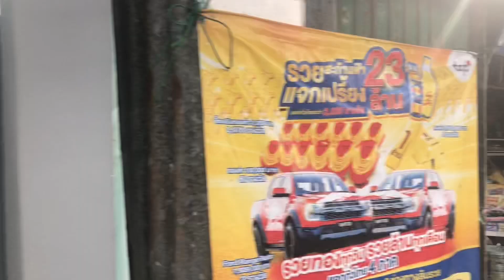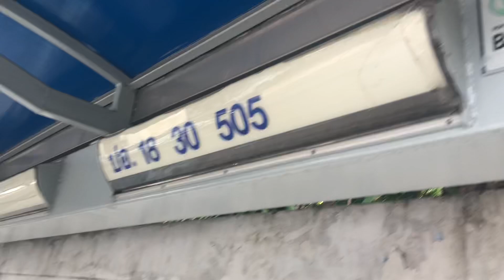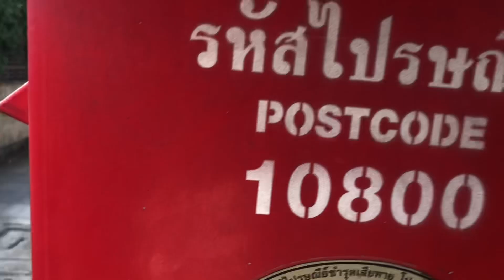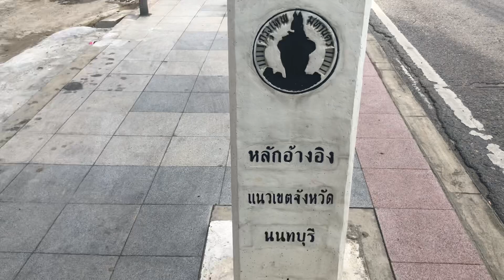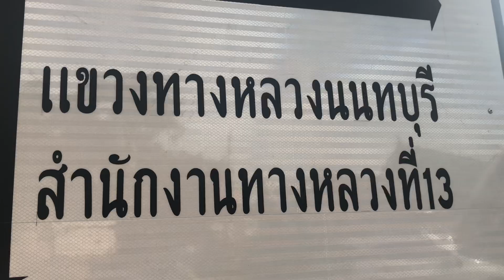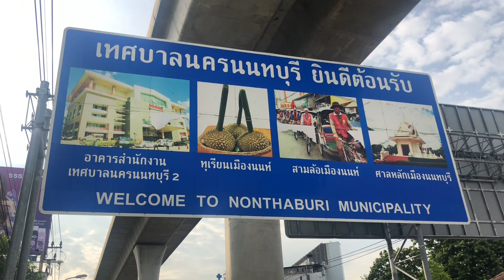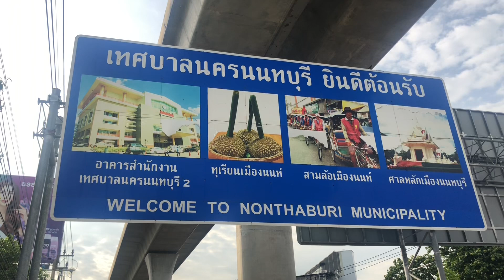street view | เดินจาก บางซื่อ (กทม.) ไป นนทบุรี